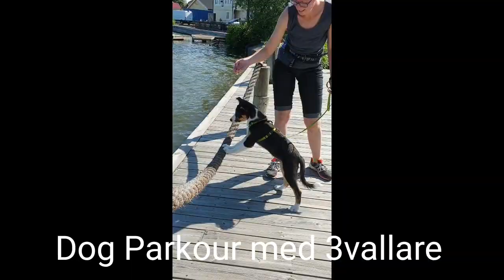Dog Parkour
Nu kommer onlinekurser i dog parkour hos 3vallare!